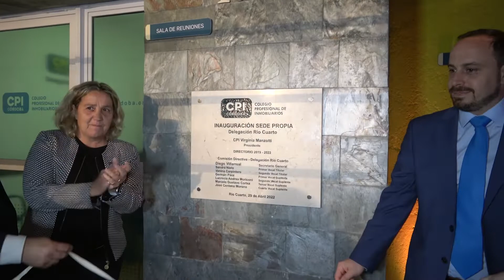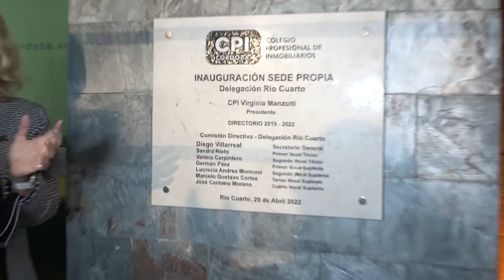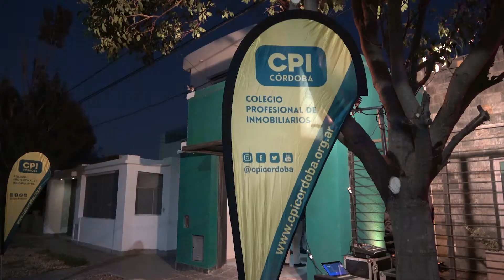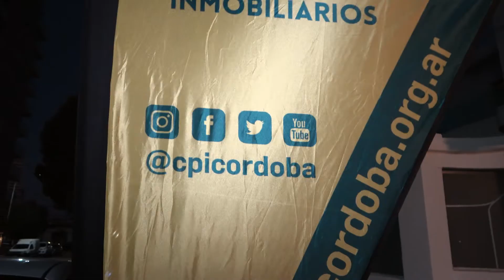Nota Camilo Vieyra Secretario de Gobierno Rio Cuarto